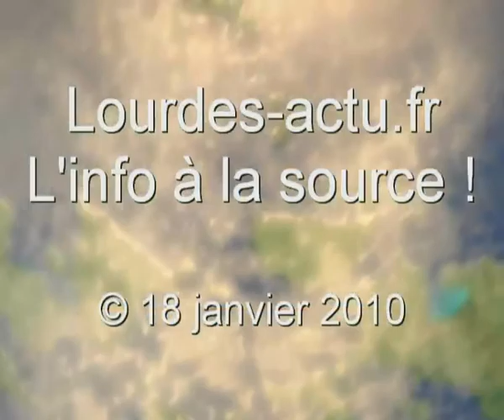Arnaud Lafon.avi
Interview d'Arnaud Lafon tête de liste Modem aux Elections Regionales